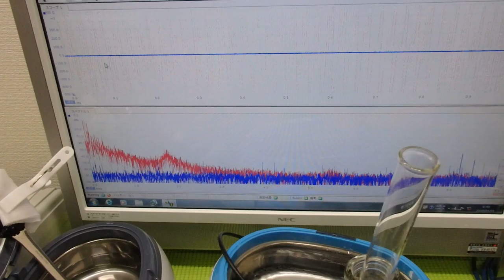超音波「攪拌・分散・乳化・粉砕」技術 ultrasonic-labo